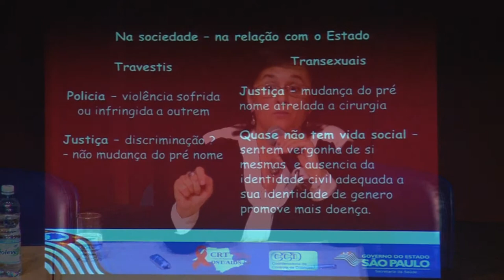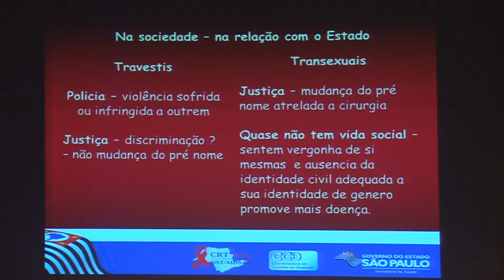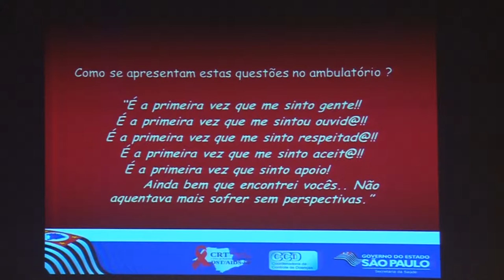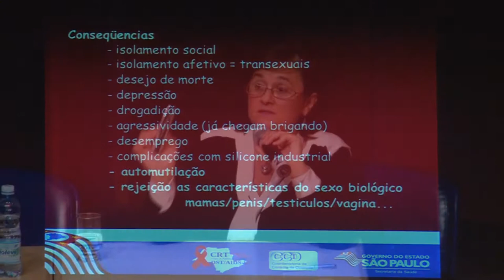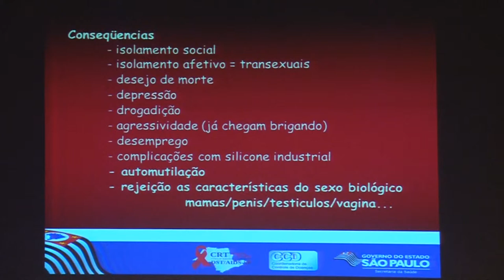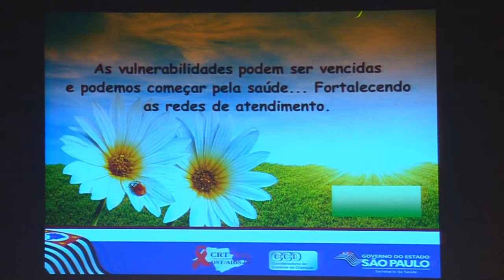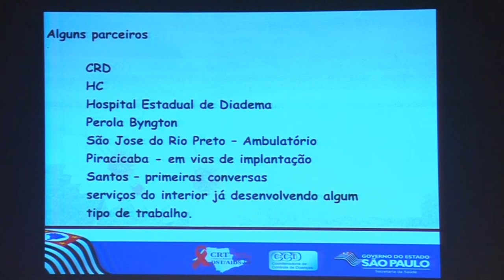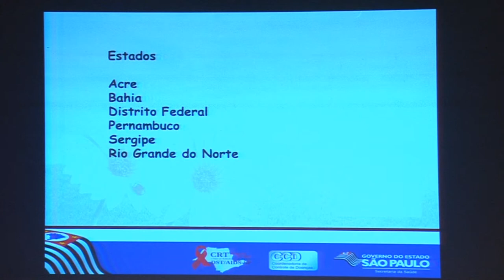30 Anos PEDST AIDS SP | Ambulatório de Saúde Integral para Travestis e Transexuais | Parte 2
EVENTO: 30 anos de Respostas Posithivas do Programa Estadual de Aids-SP
TEMA: Ambulatório de Saúde Integral para Travestis e Transexuais SP (Parte 2)
APRESENTAÇÃO: Judit Lia Busanello